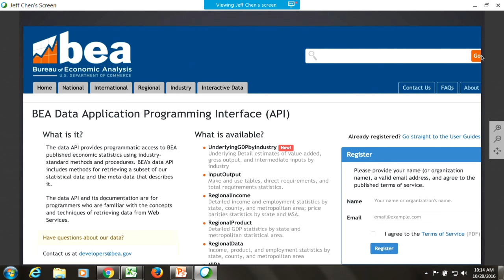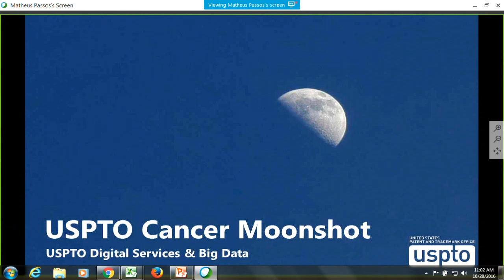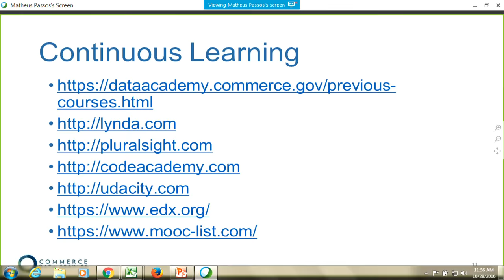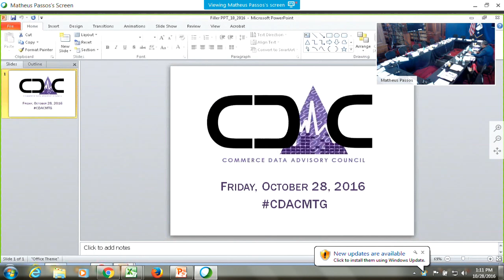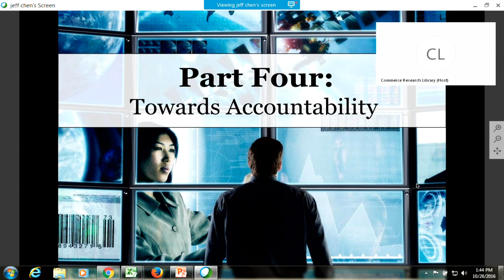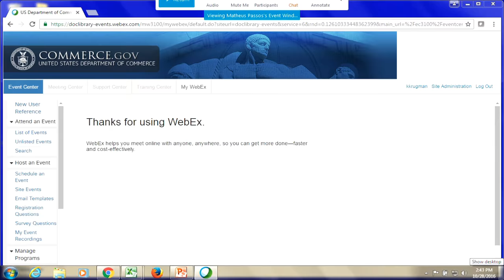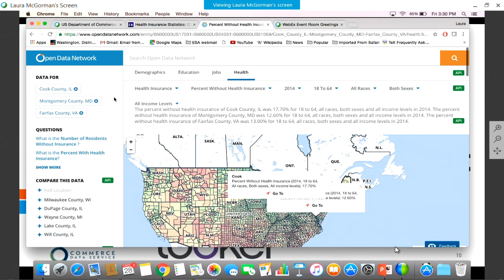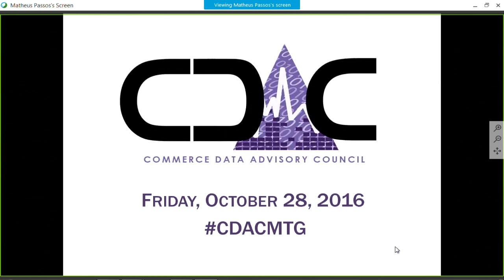Commerce Data Advisory Council (CDAC) - Oct 28, 2016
Follow along on social media using the hashtag CDACmtg, and learn more about the Council and their work

The Commerce Data Advisory Council (CDAC) has been appointed by Secretary Pritzker to assist the Department of Commerce in revolutionizing their data assets, to empower our data users to become more informed, create a data ecosystem around our data products, and ultimately to foster innovation, create jobs, and drive better decision making.